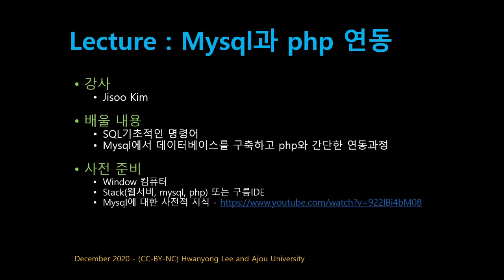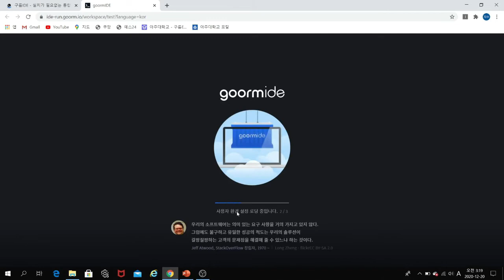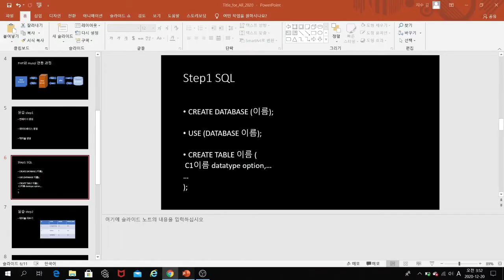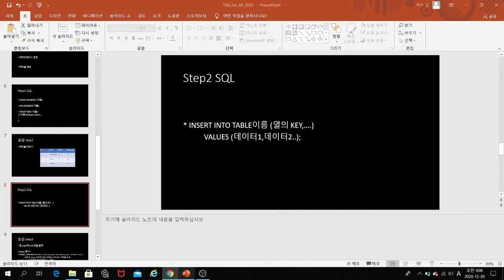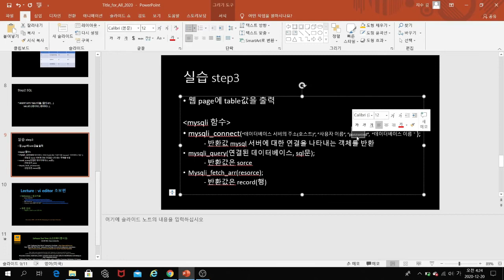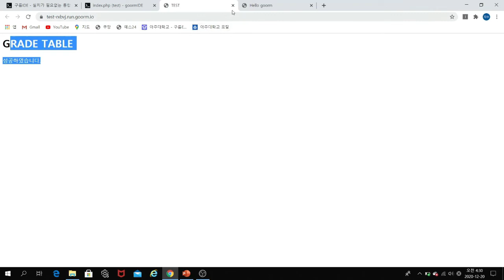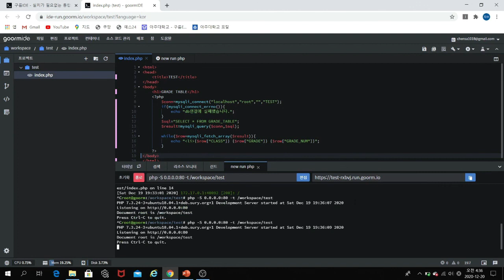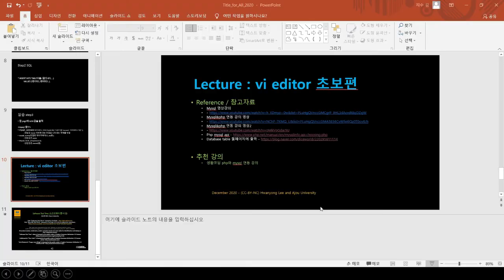[SWTT] mysql과 php 연동 실습 - 김지수